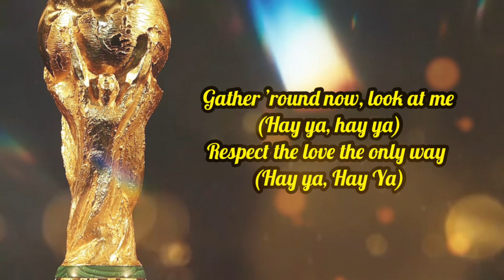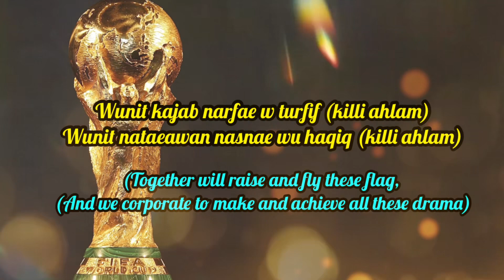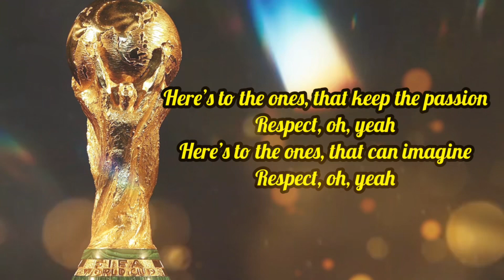Jung Kook (BTS) feat. Fahad al-Kubaisi - Dreamers (Video Lyric) || FIFA World Cup 2022 Qatar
Song by : @Jungkook97 @fahadalkubaisi
Songwriter by : Red One, Jungkook, Mustapha el-Quardi & Pat Devine
Album : FIFA World Cup 2022 Qatar
Video Lyric by : @bagasikuning

Full lyric ➡️ Dreamers by Jung Kook (BTS)

[Refrain]
ala hu la dan / الأ هو لا دان

[Verse]
Gather ’round now, look at me (هاييا هاييا / hay ya hay ya)
Respect the love the only way (هاييا هاييا)
If you wanna come, come with me (هاييا هاييا)
The door is open now every day (هاييا هاييا)

[Refrain]

[Refrain]